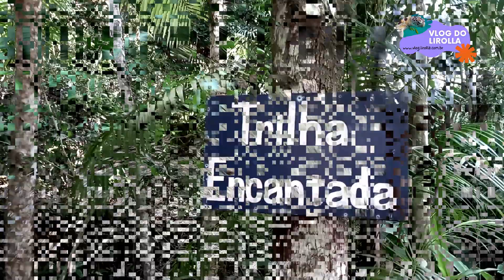Viveiro Municipal de São Sebastião | Litoral Norte de São Paulo | vlogdolirolla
Com mais de seis mil mudas, o Viveiro Municipal de São Sebastião é uma ótima alternativa de lazer e aprendizado do nosso Litoral Norte de São Paulo.

Além das espécies nativas, como pau ferro, ipês de várias cores, manacá, araçá, aroeira, ingá, pitanga, acerola e até o palmito jussara – em extinção -, o viveiro oferece cursos gratuitos para todas as idades sobre plantio, cuidados e conservação ambiental.

É um espaço ideal pra quem busca conhecer um pouco mais sobre a flora local e os cuidados necessários pra preservar o meio ambiente.

"Aqui é um lugar onde podemos admirar a força da Mãe Natureza e encontrar paz", segundo o administrador Gilson Viveiro.

Venha conferir de perto diversas atrações, como uma horta orgânica, um lago com peixes, artesanato em madeira e até apiário!

Tudo isso em meio à natureza e em um espaço super aconchegante.

Pra quem busca tranquilidade ou quer aprender mais sobre o mundo da agricultura, esse é o lugar certo!

 Vale a pena visitar esse espaço e apreciar toda a beleza que ele oferece!

vlog do lirolla é um projeto de conscientização ambiental e divulgação da cultura caiçara, apoie.